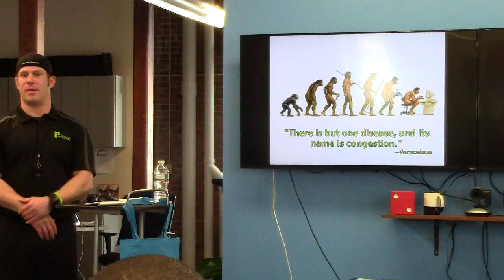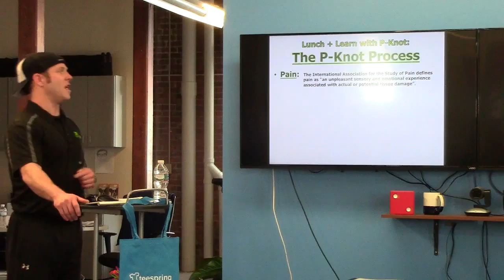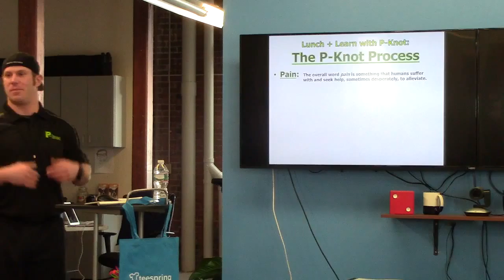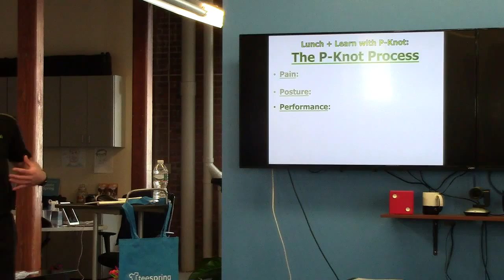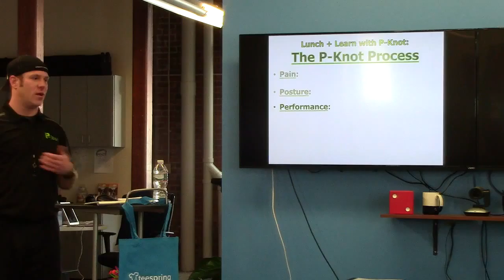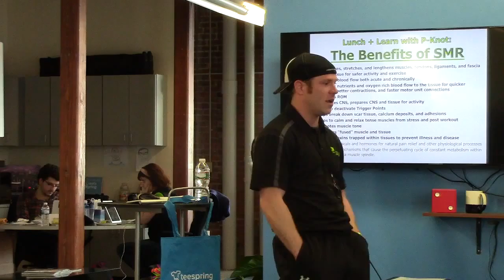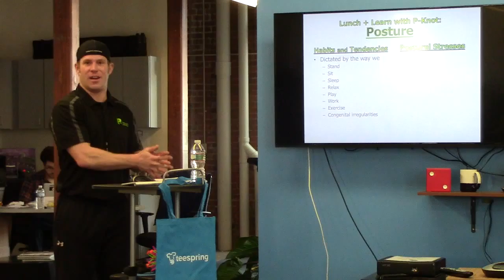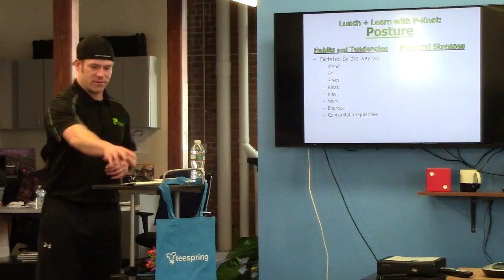P-Knot Lunch and Learn at Teespring 2/24/15 Part 1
Part 1: Engaging and informative presentation to sit down office workers at Teespring in Providence, RI.  Thanks for having me Teespring, and thanks for listening Teespringers.  Be Well and Drink Water